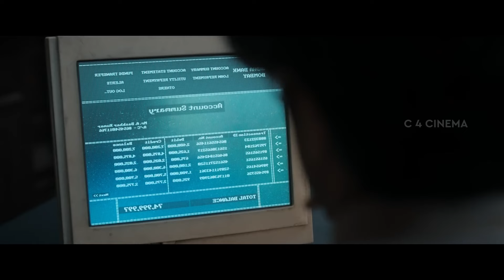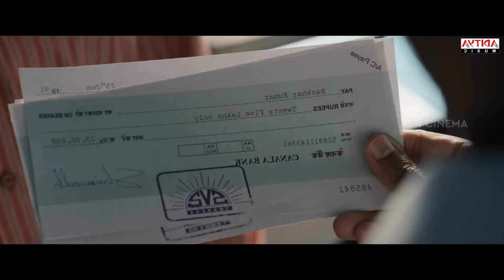Lucky Bhaskar Movie Malayalam Review | C 4 CINEMA